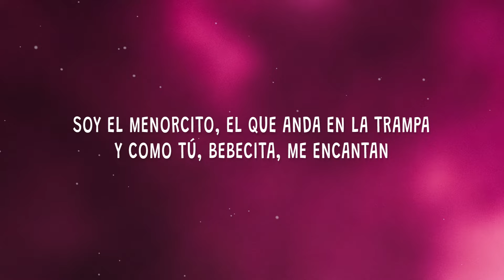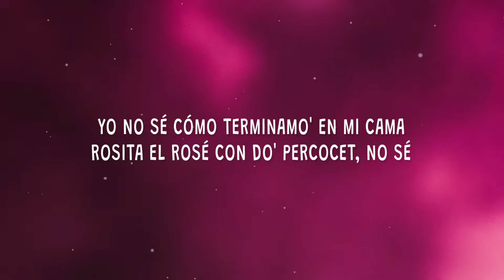Lucky Brown - AVÍSAME (Letra)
Lucky Brown - AVÍSAME

Descargar "AVÍSAME".

(Letra):
[Intro]
Nes On The Shet

[Coro]
Avísame si tú quiere' volver
Avísame si tú quieres salir
Que yo estoy loco por volverte a ver
Y repetir eso, mami
Aún recuerda' la noche aquel
Cuando estaba' encima de mí
Solamente te hice mujer
Y yo te hice venir

[Refrán]
Le gustan lo' vío', lo' choro', lo' gánster' (Tra)
Lo' que andan viajando por ahí en Atlanta (Tra, tra, tra)
Soy el menorcito, el que anda en la trampa (Wеh)
Y como tú, bebecita, me еncantan
Una pelinegra de estatura alta
De piel canela y sus ojo' resaltan (Okey)
Tú ere' la que me hacía falta

[Verso 1]
Qué-Qué-Qué-Qué me hiciste, mujer bella (Tra; wuh)
Tú volviéndome loco
Yo ya no puedo contenerme (Prr)
Cuando veo tu' foto' yo (Nah)
Qué me hiciste, mujer bella (Okey)
Tú volviéndome loco
Yo ya no puedo contenerme (Ja, ja)
Cuando veo tu' foto' yo (Lucky Brown)

[Coro]
Avísame si tú quiere' volver (Weh)
Y repetir eso, mami (Ja, ja)

[Verso 2]
Yo no sé cómo terminamo' en mi cama
Rosita el Rosé con do' Percocet, no sé
Cuerpo a cuerpo no' enredamo' en la intimidá'
Besito' pa' mí, besito' pa' allá, pa' allá

[Refrán]
Soy el menorcito, el que anda en la trampa (Weh)
Y como tú, bebecita, me encantan
avisame lucky brown letra,
lucky brown avisame,avísame,
avisame,lucky brown,avisame letra,
avisame lucky brown,avisame tiktok,
Tú ere' la que me hacía falta (Tú ere' la que me hacía falta)

[Outro]
Dímelo, Nes
Tamo' haciendo millones, ja, ja
Matando por ley
Dímelo, Dino
Matando la liga (En la intimidá')
Matando la liga, ah-ah-ah
Yamil, pa' que sientan el ki
Pa' que sientan el ki
Tá' en verdad